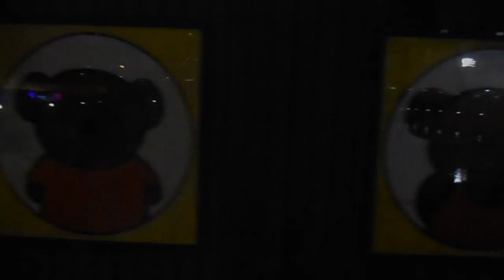DSCN8691クリスマス20180227東品川海上公園 ブルーナ花壇 イルミネーション